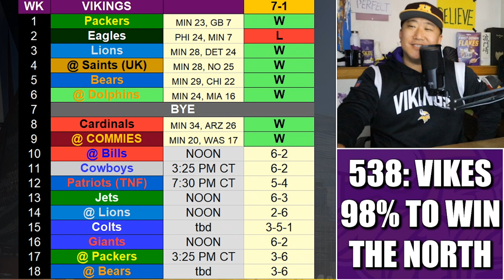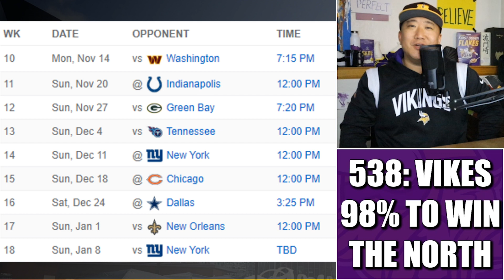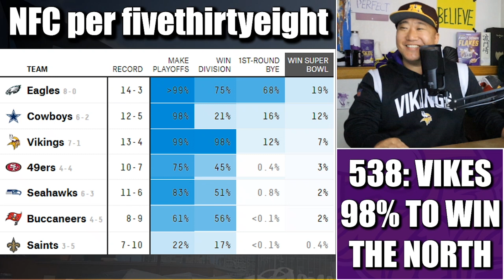538: Minnesota Vikings Are 99% to Make Playoffs, 98% to Win North, 7% to Win Super Bowl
The 7-1 Minnesota Vikings are in a great position to make a run and do some damage, per fivethirtyeight.